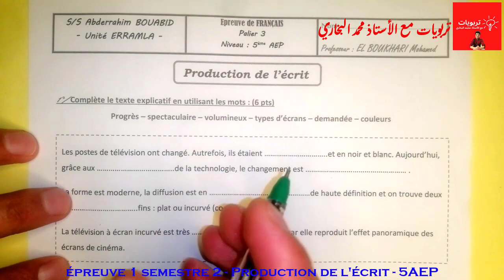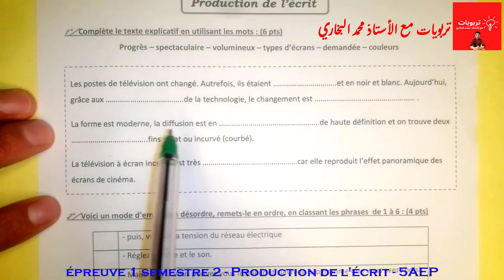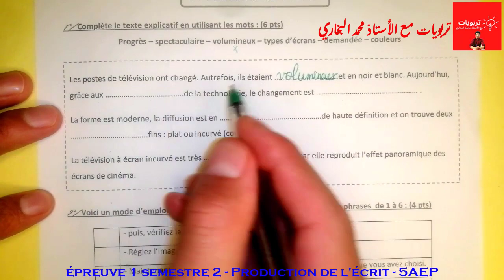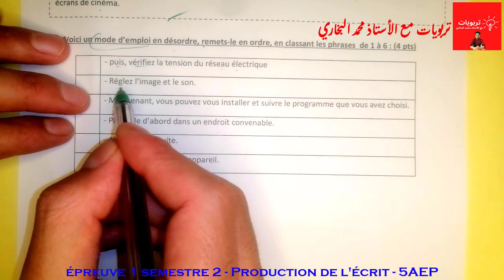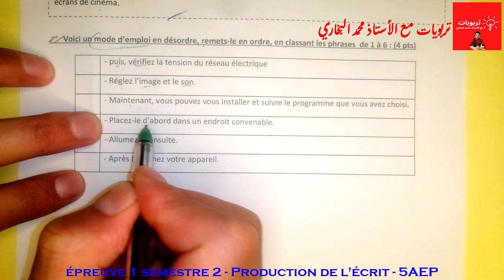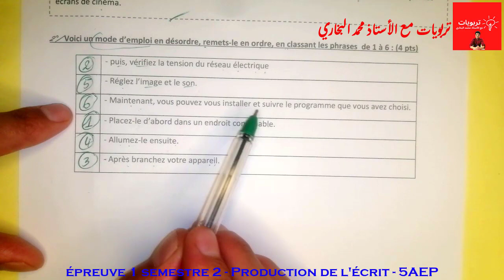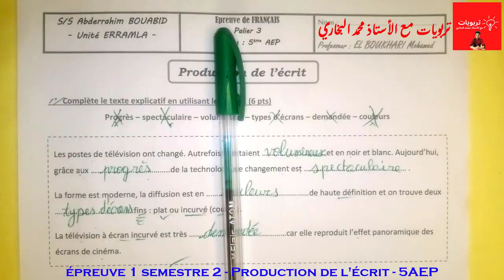فروض الخامس ابتدائي المرحلة الثالثة الفرض 1 الدورة 2 اللغة الفرنسية - La Production de l'écrit 5AEP